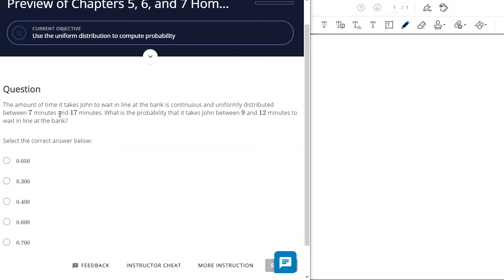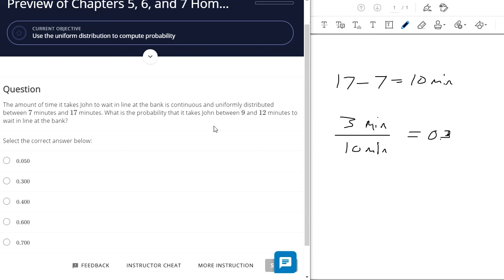Use the uniform distribution to compute probability